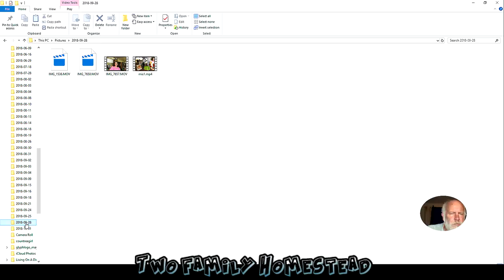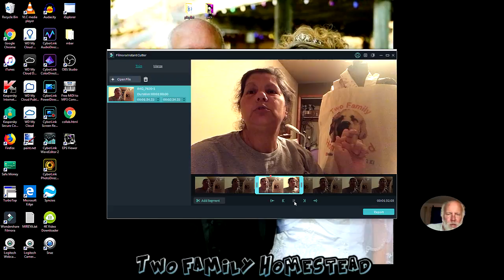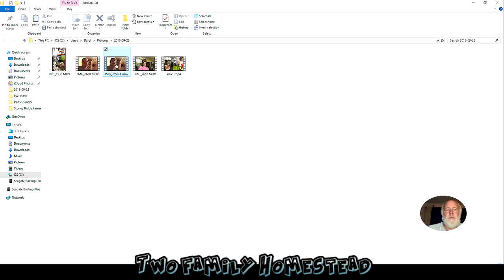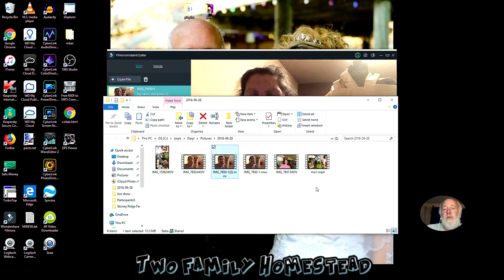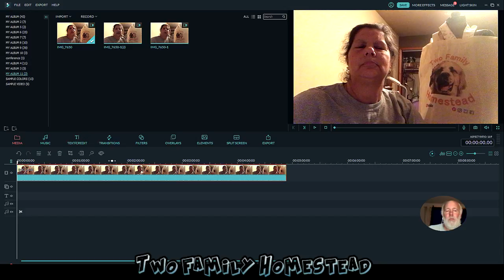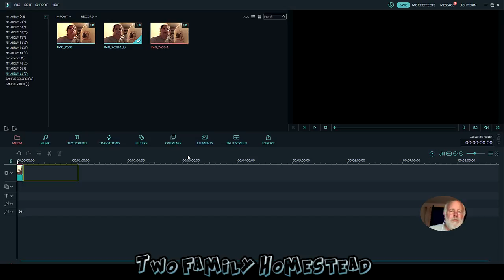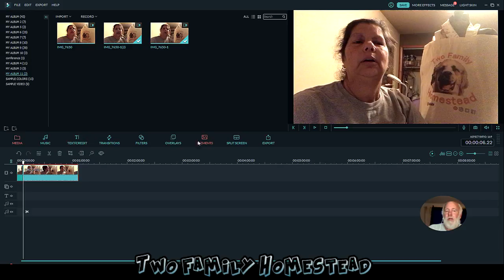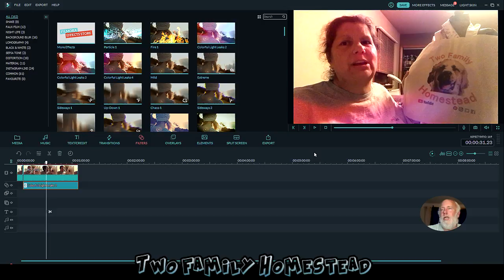How to quickly cut those raw files down to size.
2jNjd_OWVp0Every Monday 9_00 PM EST - Join us for a general friendly chat, with a special guest each week.Video Editing discussions every Tuesday featuring Filmora 8_00 PM ESTEmail

Scheduled Live Shows are broadcast using OBS, various Web Cams, and Yeti Microphones on Dell computers.

PLEASE POST YOUR QUESTIONS IN ALL CAPS

Thanks to Lehman’s, in Kidron, OH, for offering the cookbook as our monthly "Smudge peoples" giveaway.  for more practical, simple products for homesteaders.

Grow Your Own Organic Garden with Our Collection of NON-Genetically Modified (NON-GMO) Seeds 100% NON-Hybrid Seeds 100% Heirloom/Heritage Seeds 100% Un-treated Seeds

Complete simple, fun surveys and earn points that can be converted into cash, Amazon gift cards, or Target gift cards. It's an easy way to make some extra spending money.
MintVine is BBB Accredited and pays thousands of people every week!

Shop through Ebates at your favorite stores, earn cash back on your purchased then sit back and enjoy your big fat check or paypal payment (yes this does work as I’ve been a member for over 6 months and have already cashed out twice !!: